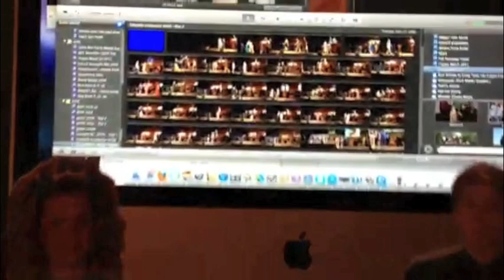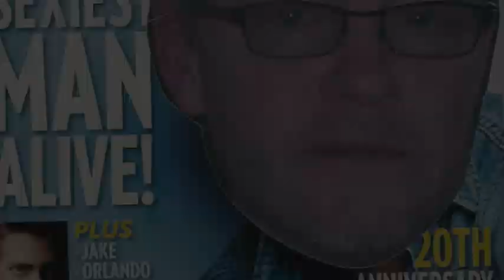10 Years of Comerford School Irish Dance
Compilation of photos and film clips of our kids and friends who we spent time with at many Feis Irish dance competitions across the country (and world) while our kids were dancing with the Comerford School of Irish Dancing from 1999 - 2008.